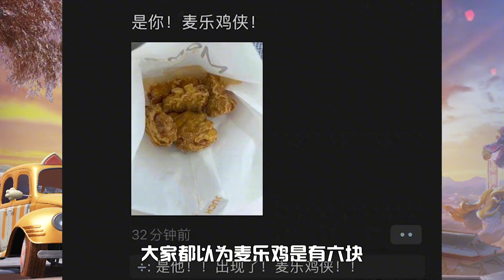防骗指南：“麦乐鸡侠”是什么梗？谁说站在光里，才能算英雄？【电脑人18号】